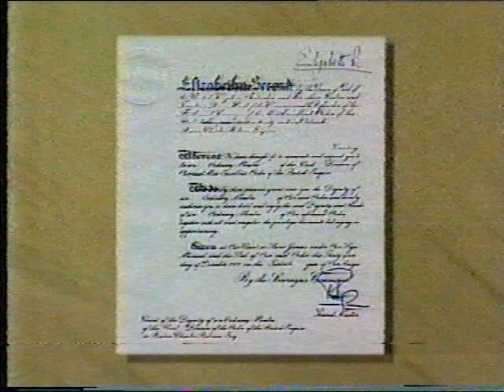Barrie Robran Magarey Medal interview - 1989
Brief interview from 1989.